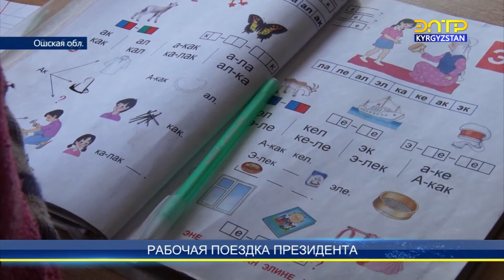РАБОЧАЯ ПОЕЗДКА ПРЕЗИДЕНТА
Президент Садыр Жапаров посетил с рабочей поездкой Ошскую и Баткенскую области, где ознакомился с ходом строительства промышленных и перерабатывающих предприятий. А также встретился с памирскими кыргызами, которые были переселены в Алайский район. Глава государства особо отметил, что уже одобрен проект для переселения на родину оставшихся на Памире этнических кыргызов.